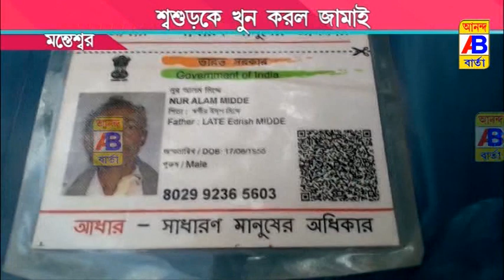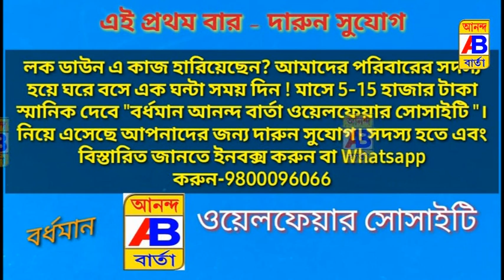রাস্তার ধারে এক ব্যক্তির রক্তাক্ত মৃতদেহ উদ্ধার ঘিরে চাঞ্চল্য